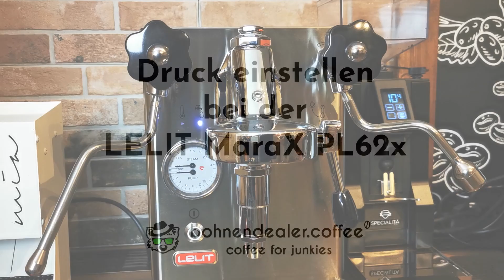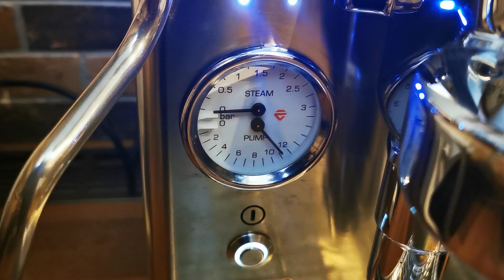Lelit MaraX - Maximaldruck verstellen - by bohnendealer.coffee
Liebe Freunde und Besitzer der Lelit MaraX. Wusstest ihr, dass man den Maximaldruck am Expansionsventil in wenigen Minuten ganz leicht regulieren kann? Wie das geht, zeige ich Euch in diesem Video.

Solltet Ihr weitere Frage zur Maschine haben, meldet Euch gerne bei uns. Als Lelit Professional Partner mit eigener Werkstatt werden wir gerne weiterhelfen